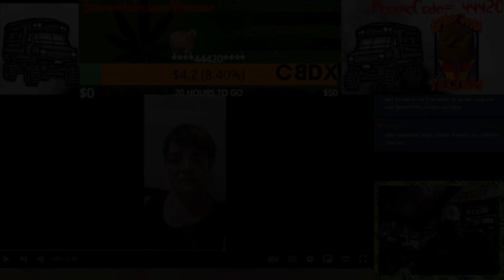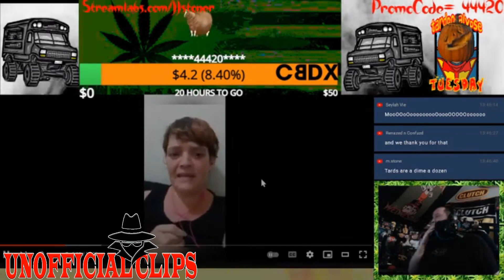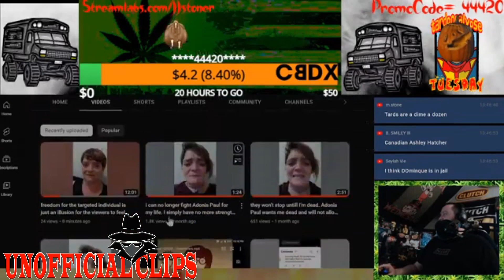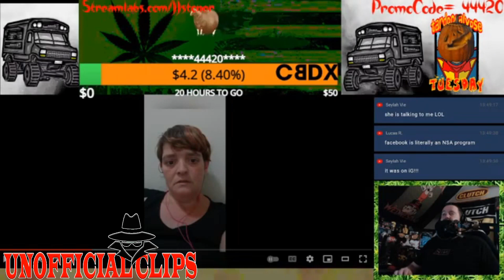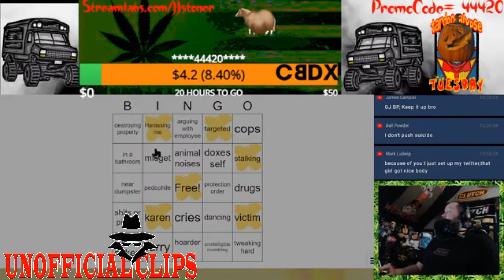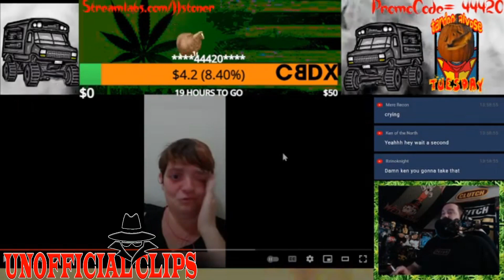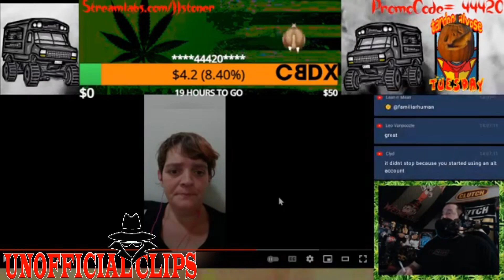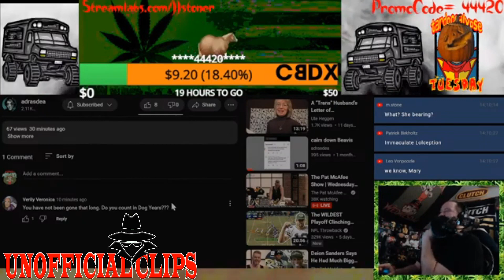Adrasdea is back and JJ Stoner breaks down her same old lies.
When everybody was hoping Mary was gone for good, she comes back with the same old routine.